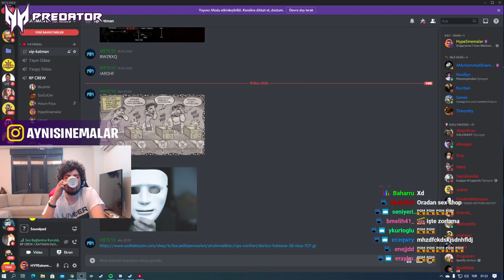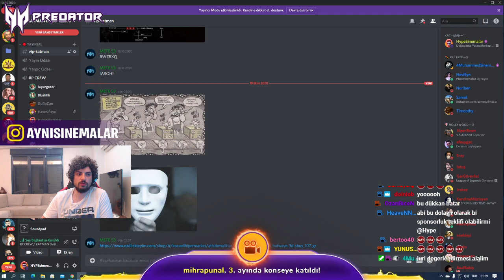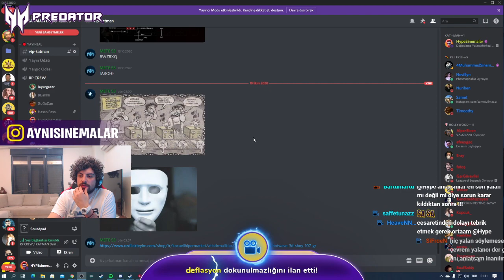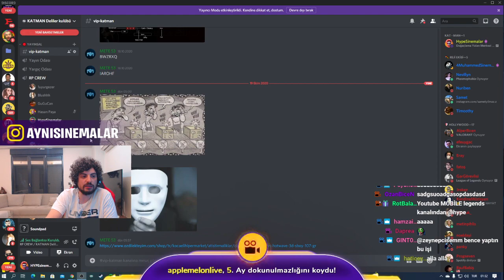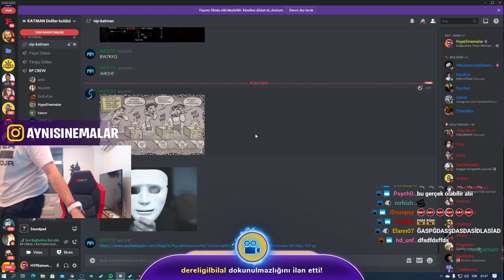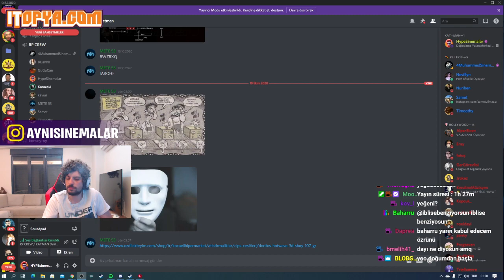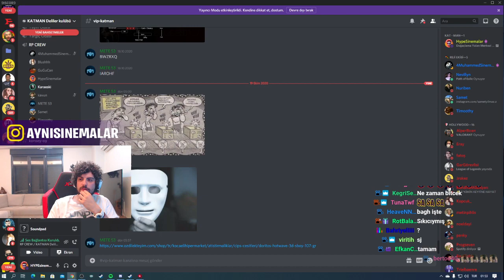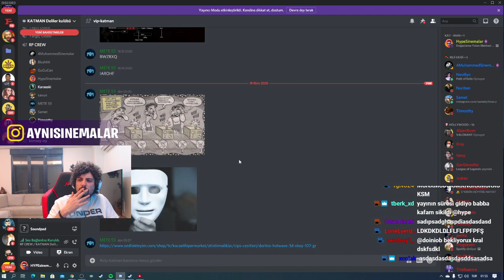ExKatman - Doğaçlama Yalan Merkezi